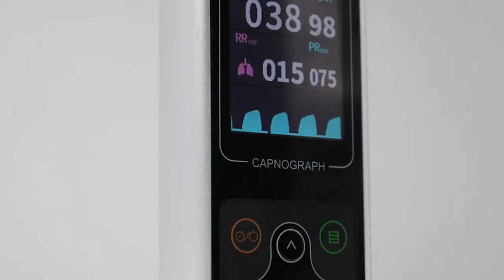CONTEC CA10S End-tidal CO2 Capnograph ETCO2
This is the latest Capnograph CA10S of CONTEC Medical Systems Co.,Ltd.It can measure ETCO2 and SPO2.

If you need to buy it,please buy through this link